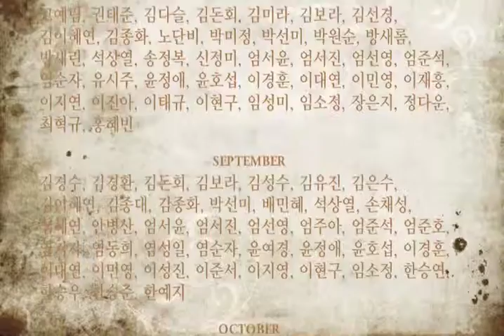Meals a Day Project 2010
On a daily basis, I have been taking pictures of how I looked and felt after eating meals.

With breakfast, lunch, and dinner...

there are 3 meals a day, 21 meals in a week
and 1,095 meals in a year.

Food that has been cooked by one's devotion and dedication should be enjoyed and appreciated with those that you love and cherish.

Nature Rhythm